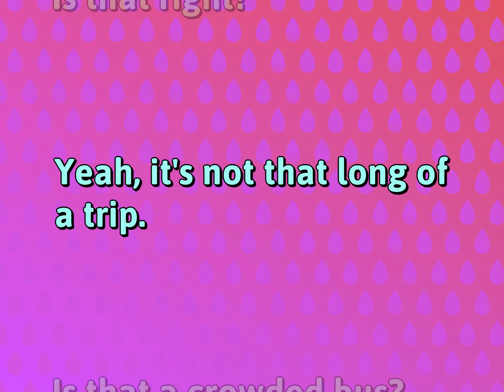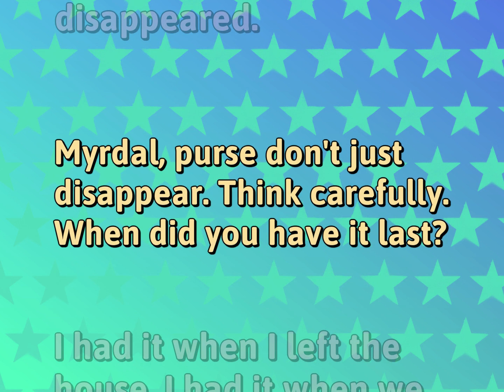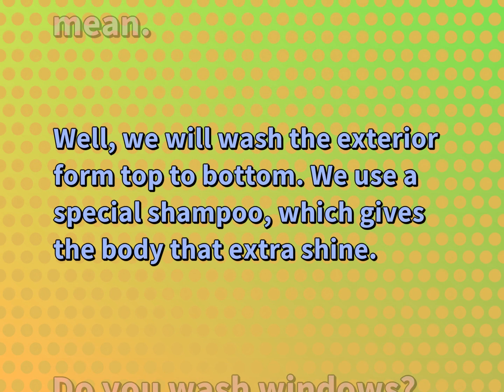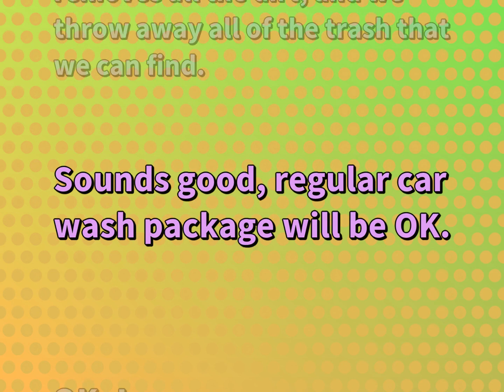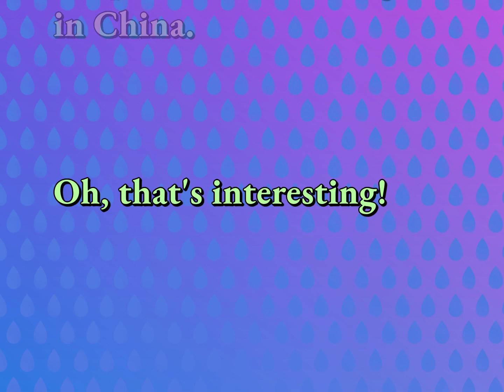Dialogues for Ordinary Life